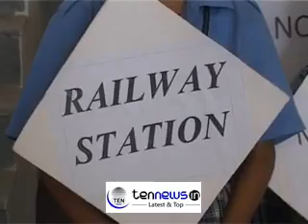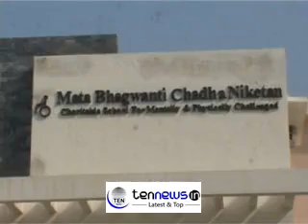Mata Bhagvati Chaddha Niketan Supports Initiatives for Divyangs